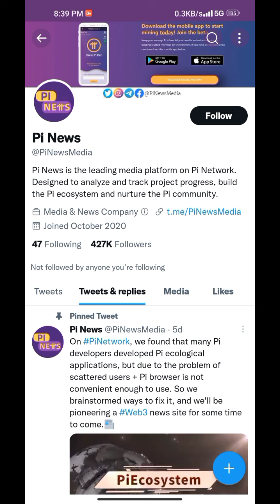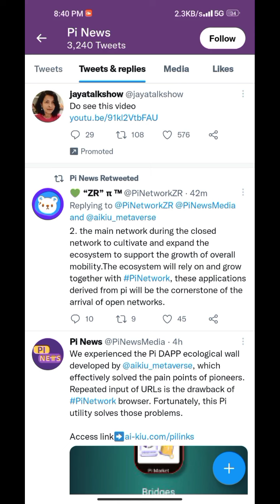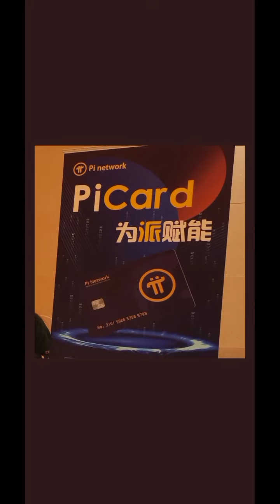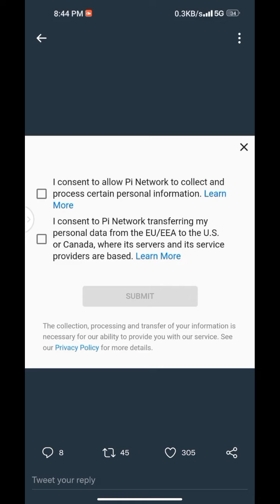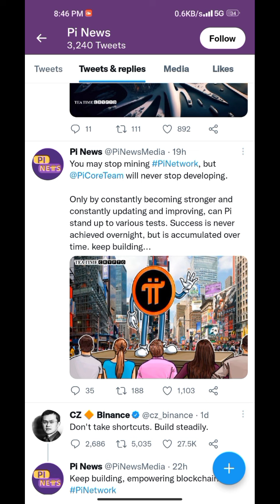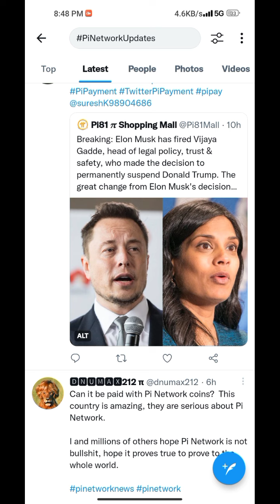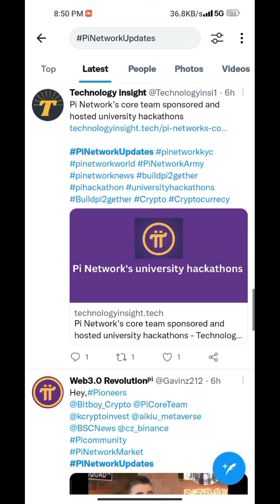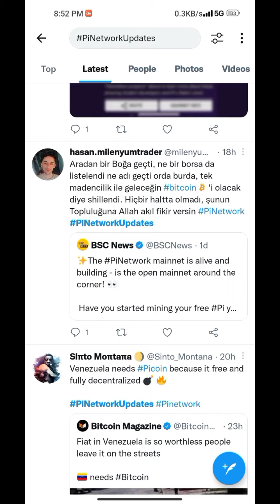PI LAUNCHED SPORT BIKE 💥😍, pi network new update today, pi network new update,pi network news today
Topic...

PI LAUNCHED SPORT BIKE 💥😍, pi network new update today, pi network new update,pi network news today's